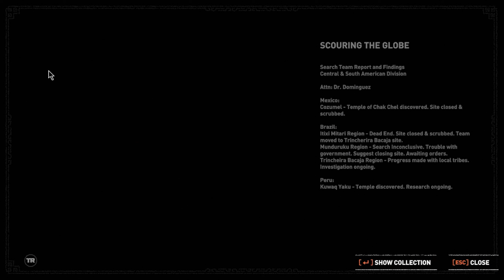SHADOW OF THE TOMB RAIDER: PART 7 [TEMPLE OF LIFE] - Let's Play PC Gameplay Walkthrough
Shadow of the Tomb Raider (Gameplay and Commentary) Walkthrough will feature the Full Story Campaign. This will include All Cut Scenes, Cinematics, Weapons, Skills, Abilities, Bosses, Enemies until the Ending of the Single Player Campaign including Challenge Tombs.

My Laptop: Lenovo Legion Y530 i5
RAM: 8GB
Graphics: GTX 1050 4GB

Shadow of the Tomb Raider is an action-adventure video game developed by Eidos Montréal in conjunction with Crystal Dynamics and published by Square Enix. It continues the narrative from the 2013 game Tomb Raider and its sequel Rise of the Tomb Raider, and is the twelfth mainline entry in the Tomb Raider series. The game is available for PlayStation 4, Xbox One, Microsoft Windows, Classic Mac OS and Linux

The story takes place two months after the events of Rise of the Tomb Raider. The protagonist Lara Croft is an archeologist on an expedition to Latin America looking for a Mayan relic which has a connection to her late father. Trinity, a paramilitary organization dedicated to investigating the supernatural, seek the relic to reshape the world.